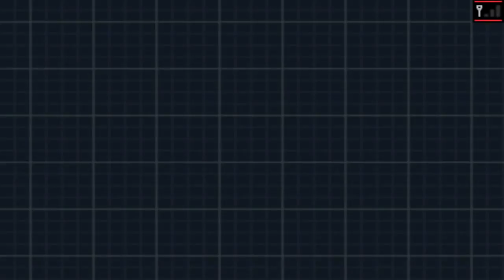Pokemon White 2 Walkthrough - Part 32 - Master Ball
We enter the 6th gym in Mistralton City and it appears to be a flying gym. With very fun wind animations in the gym, and we receive a Master Ball from professor Juniper.